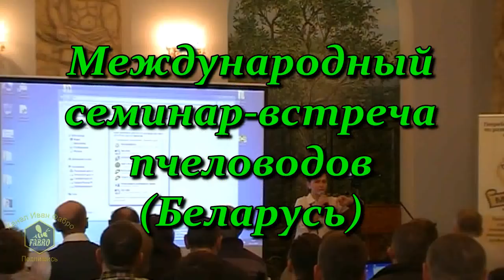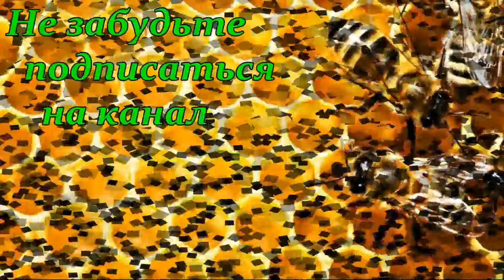"Промышленная пасека на кассетных павильонах Берендей" - Горячев Андрей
Международный семинар - встреча пчеловодов & Белорусское пчеловодство